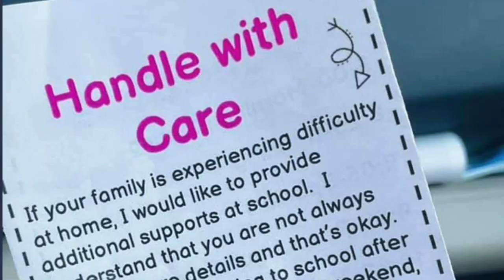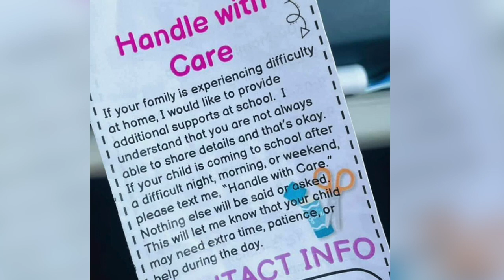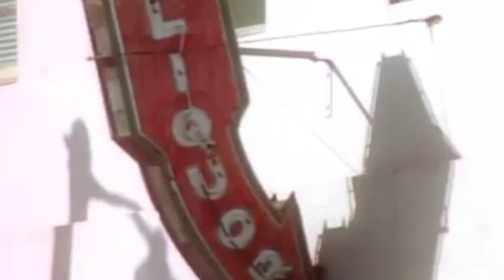FTV 9 8 21